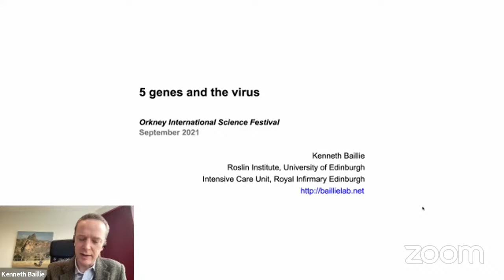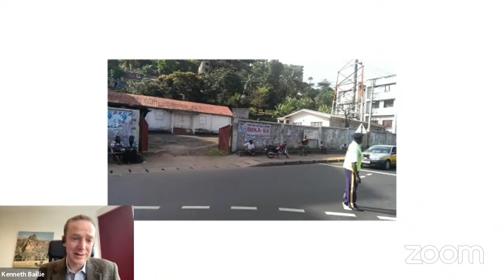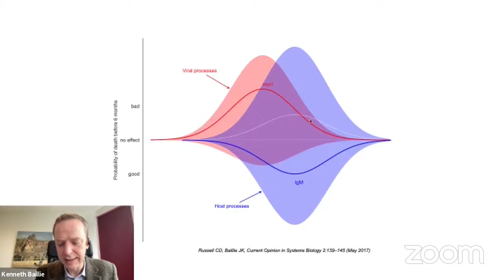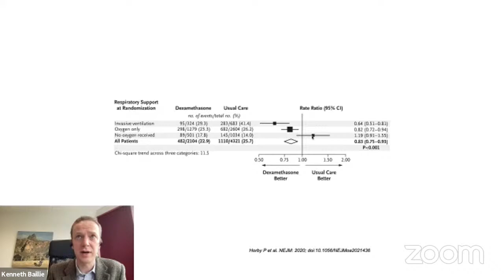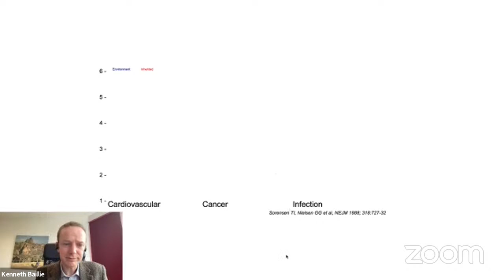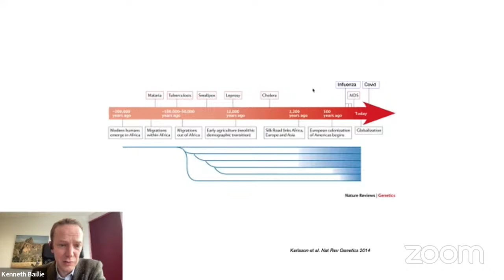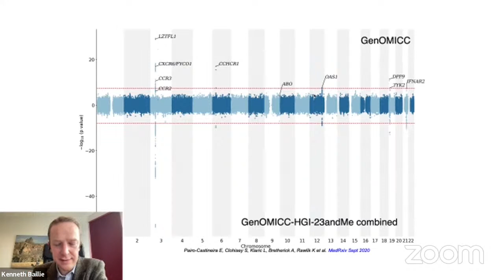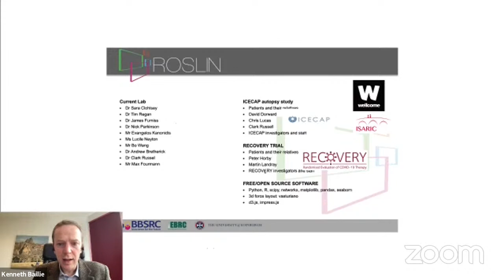OUR GENES AND THE VIRUS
Why do some people become desperately ill from the COVID-19 virus, while others are little affected? Edinburgh University researchers have studied the DNA of patients in intensive care across the UK, compared this with samples from healthy volunteers, and found key differences in five human genes. The activity of some of these enhances the effects of the virus, while others damp it down, in each case opening the possibility of new targeted treatments.

Team leader of the GenOMICC study, Dr Kenneth Baillie, describes the work and its implications.

Featured Music